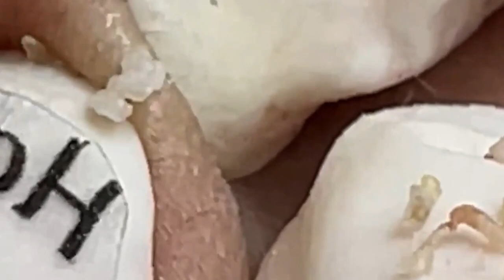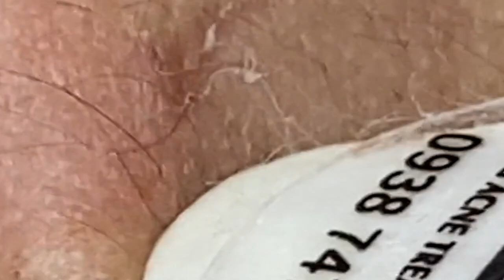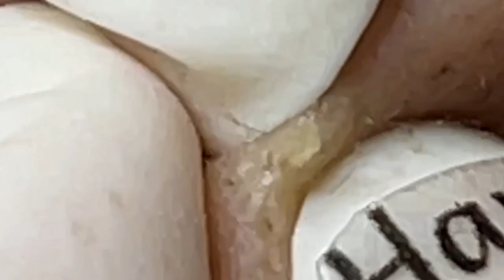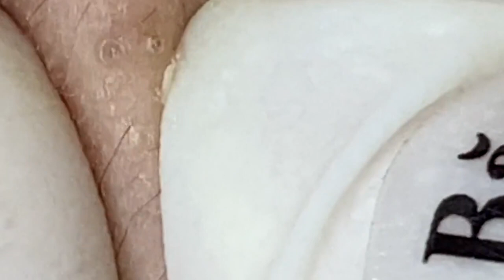𝐆𝐨𝐨𝐝 𝐓𝐢𝐦𝐞 𝐓𝐨 𝐖𝐨𝐫𝐤 𝐂𝐚𝐥𝐦 𝐓𝐡𝐢𝐧𝐠𝐬 #6526